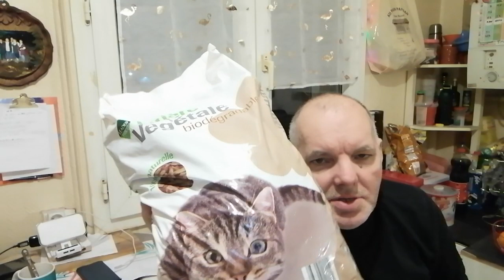😋Course +cultura 🎨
💥 VIDÉO & LIVE 💥

                                ou

                                🔻 benoît_94

                                                   📸 guiguii94340 📸

                                                  🐱  produit..vivacats 🐱

                                                👀 compte UTIP 👀

                                  🎬 guigui scrabou-créa 🎬

                                      🌺  Queen Cécile 🌺

🟠 vidéo // live 🔴

                                                                                            ⌛ bon visionnage